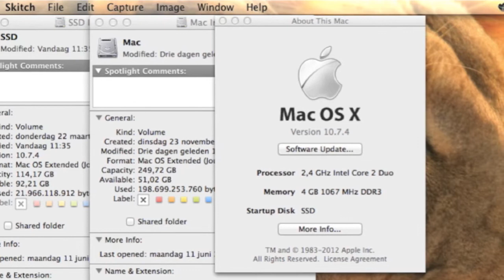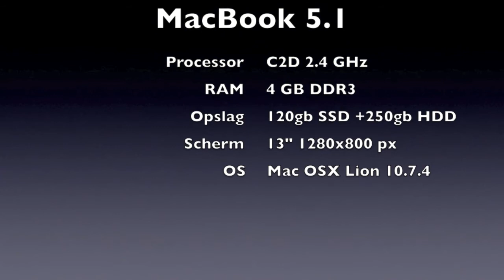Macbook 5.1 - C2D 2.4 GHz - 4 GB RAM - 120 GB SSD + 250 GB HDD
Deze Macbook gekocht in maart 2009 verkeerd in goede staat.

Processor: Intel Core 2 Duo 2.4 GHz
RAM: 4 GB DDR3 Ram
Scherm: 13 inch 1280x800 resolutie
Schijven: 120 GB OCZ Vertex 2 SSD (opstartschijf) en 250 GB HDD (voor data/itunes/iphoto/ect)
OS: OSX Lion 10.7.4
Optische Drive: Nee, daar zit de SSD voor op de plek

Inclusief Rain Design schoot stand (of voor bureau), Mini-DVI to VGA adapter (voor aansluiting extern scherm) en met een vorig jaar vervangen batterij (gaat ongeveer 3 tot 4 uur mee). Vorig jaar is door iCentre zowel het moederboard als bijbehorende videokaart vervangen.

Het is nog een prima machine maar ik ga naar een Mac Mini + iPad 3 setup ipv van deze Macbook + iPad.